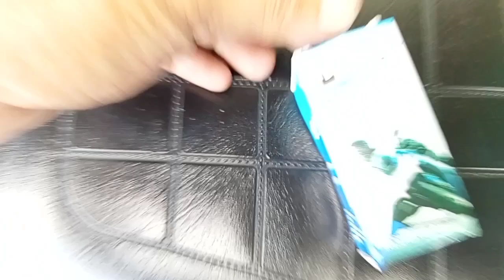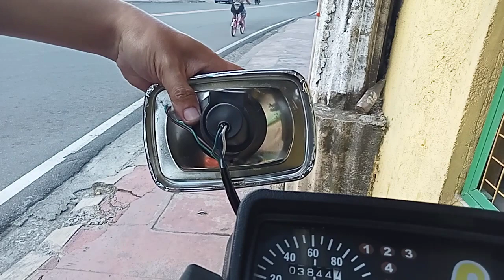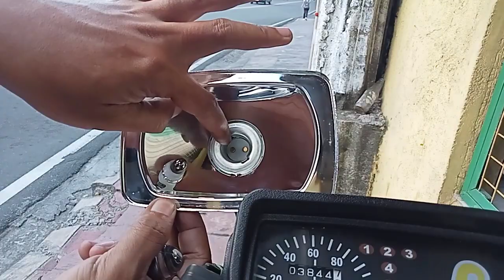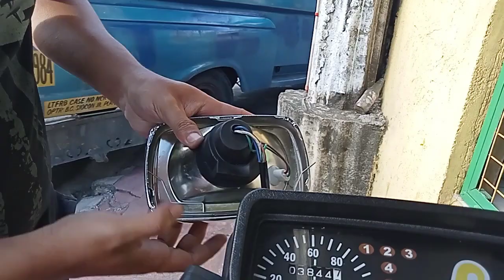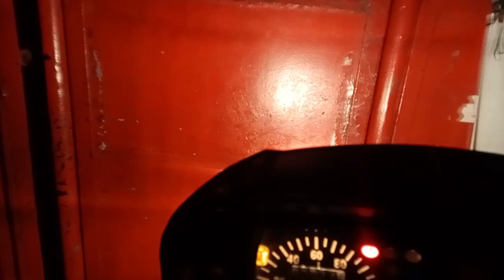RUSI tc125: Replacing LED Headlight